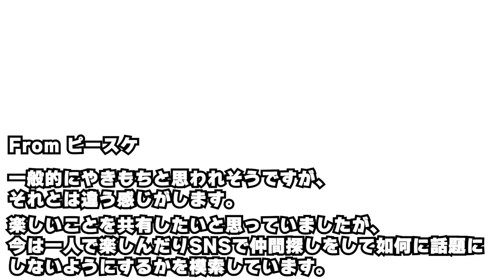【風呂敷ラジオ】甘やかされすぎた男の末路に絶句する2人